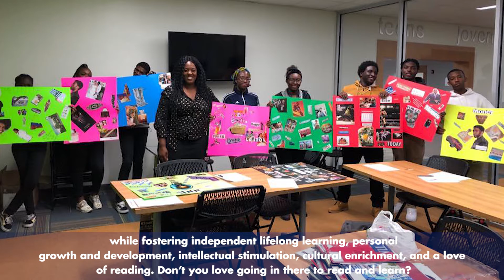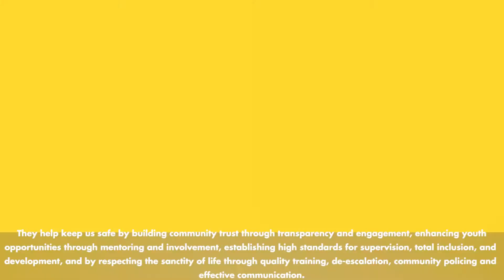Inside North Miami with Madam Clerk Vanessa Joseph, Esq.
Giving insight about the North Miami Public Library, Parks and Recreation Department, North Miami Police Department, Museum Contemporary Art (MOCA) and City Clerk's Office.